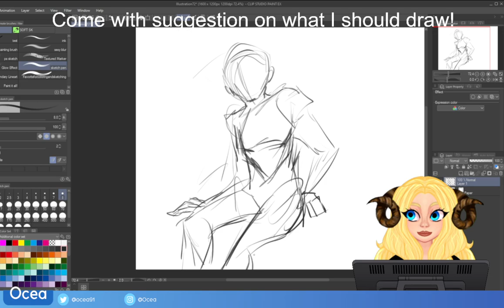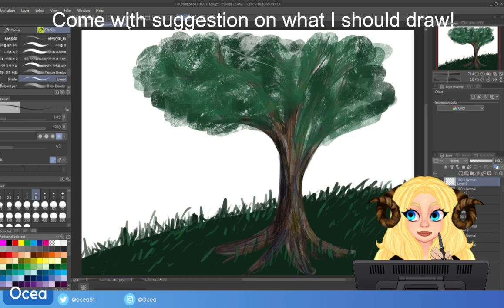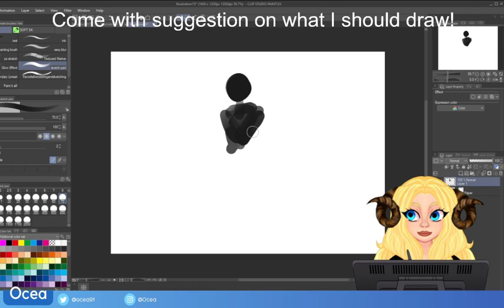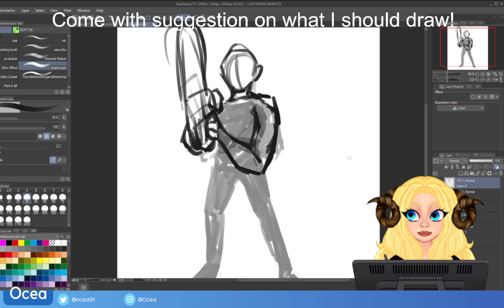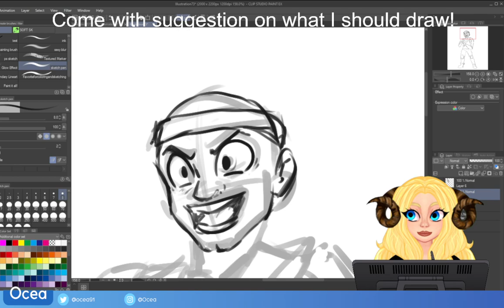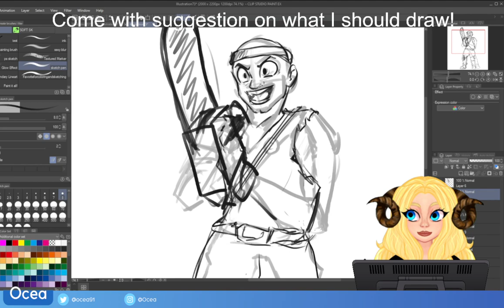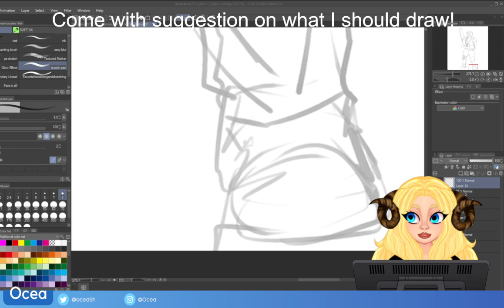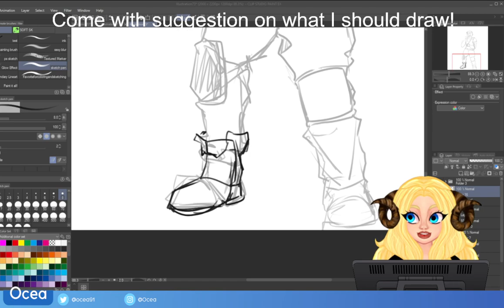Lets create some fanart today!